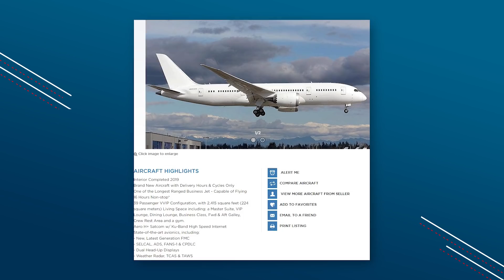Quanto CUSTA Um Voo Na Ponte Aérea? EP. 585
Quais são os custos envolvidos numa operação aérea? Você acha que a passagem é cara?